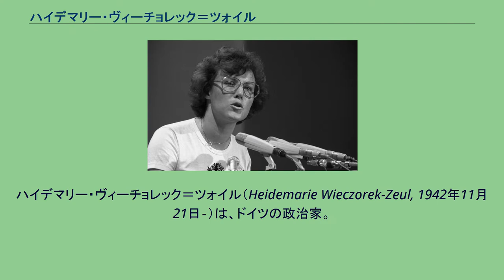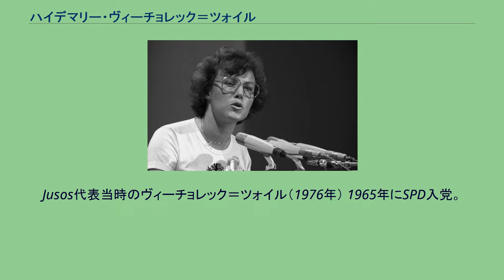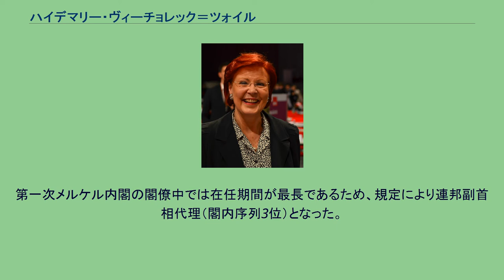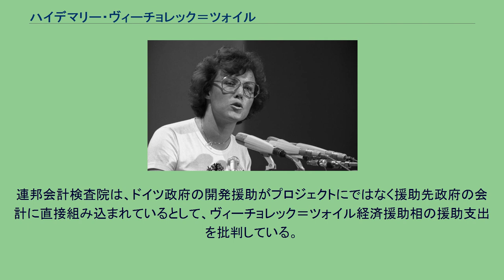ハイデマリー・ヴィーチョレック＝ツォイル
ハイデマリー・ヴィーチョレック＝ツォイル（Heidemarie Wieczorek-Zeul, 1942年11月21日‐）は、ドイツの政治家。
1998年から2009年まで、ゲアハルト・シュレーダー内閣、ついで第1次メルケル内閣で経済協力・開発相を務めた。
ヘッセン州フランクフルト・アム・マイン生まれ。
1961年から1965年まで、フランクフルト大学の英語と歴史教諭の養成過程で学ぶ。
1965年から1974年まで、そして1977年から1978年までリュッセルスハイムで学校教師を務める。
1965年にSPDの政治家ノルベルト・ヴィーチョレックと結婚するが、1979年に離婚。
以来旧姓のツォイルとあわせた「ヴィーチョレック＝ツォイル」姓を名乗っている。
彼女はドイツ福音主義教会に属するヘッセン＝ナッサウ福音主義教会の信徒であり、州教会総会議員にも選ばれている。
Jusos代表当時のヴィーチョレック＝ツォイル（1976年） 1965年にSPD入党。
1968年、リュッセルスハイム市議会議員に当選。
1972年、グロース＝ゲーラウ郡議会議員に転じる。
1974年から1977年までSPDの青年団組織である社会主義青年団 (Jusos) の連邦代表を務め、彼女の赤毛とSPDのシンボルカラーをかけて「赤いハイディ」あるいは「赤いハイデ」と呼ばれた。
1977年から国際青年団ヨーロッパ協力事務局長に就任。
1979年、欧州議会議員に当選。
1984年、SPD連邦幹事会入り。
1987年にドイツ連邦議会に初当選、南ヘッセンの党代表に就任し、連邦議会では党の欧州政策広報官を務めた。
1993年にビョルン・エングホルム党首の辞任を受けて急遽開催された党大会では、ニーダーザクセン州首相のゲアハルト・シュレーダー、ラインラント＝プファルツ州首相のルドルフ・シャーピングと後継党首の座を争ったが、シャーピングに敗れた。
なおシュレーダーはヴィーチョレック＝ツォイルの2代後のJusos連邦代表、シャーピングはヴィーチョレック＝ツォイルの代表在任時の連邦副代表で、Jusos経験者が党首になった最初の世代である。
1998年の総選挙でシュレーダー政権が成立すると、経済協力・開発相として入閣した。
同年から2005年まで、SPD副党首。
2005年の総選挙でシュレーダーが退陣してアンゲラ・メルケル首相の大連立政権が成立したのちも、同職に留任した。
第一次メルケル内閣の閣僚中では在任期間が最長であるため、規定により連邦副首相代理（閣内序列3位）となった。
2009年の総選挙で連立組み替えが行われたため、10月に大臣職を離職した。
2013年ドイツ連邦議会選挙には出馬せず、政界を引退した。
2004年夏、イラク戦争を評して「イラク戦争は忌むべき苦しみと、市民のみならず兵士にも数多くの犠牲者を出した。これは実に犯罪行為である」と発言した。
また2006年のイスラエル軍によるレバノン攻撃の際は「国際法的に全く受け入れられない」と批判した。
この発言がドイツ国内の野党に批判されたほか、ドイツ・ユダヤ人中央評議会は「社会民主党を名乗る開発援助相としていかがなものか」と辞任を要求した。
一方2007年に発足したパレスチナ自治政府のハマース内閣に対しては、暴力の停止、イスラエルの生存権容認、パレスチナ解放機構により締結された条約の承認は、必ずしもドイツ政府との対話の前提条件ではないと発言している。
2008年5月、メルケル首相に次いで二人目の現職閣僚としてドイツ訪問中のチベット仏教指導者ダライ・ラマ14世と正式に会見し、その後の記者会見で「チベット政府の代表と会見した」と発言したため、中国政府の反発を招いた。
党内では左派に属している。
総選挙惜敗後の2005年10月、フランツ・ミュンテフェーリング党首が連邦幹事会に提示した人事案に反対し、事実上ミュンテフェーリングを党首辞任に追い込んだため、党内から批判されて副党首を退いた。
連邦会計検査院は、ドイツ政府の開発援助がプロジェクトにではなく援助先政府の会計に直接組み込まれているとして、ヴィーチョレック＝ツォイル経済援助相の援助支出を批判している。